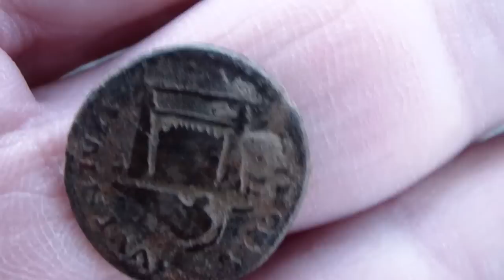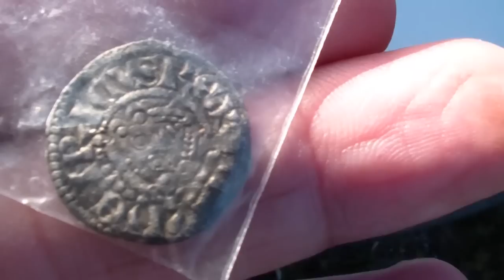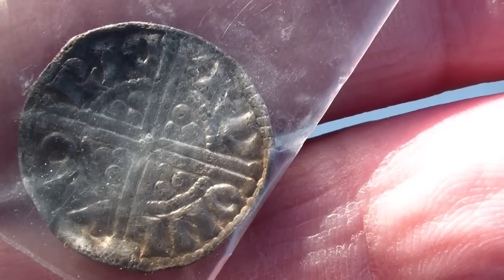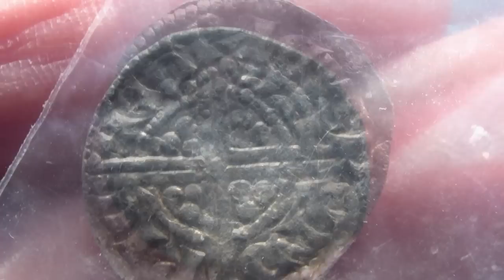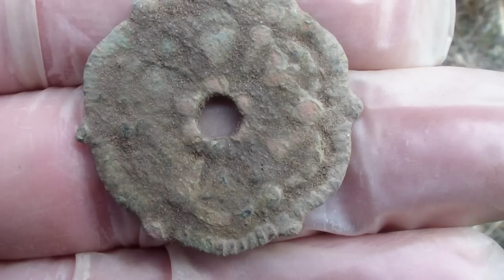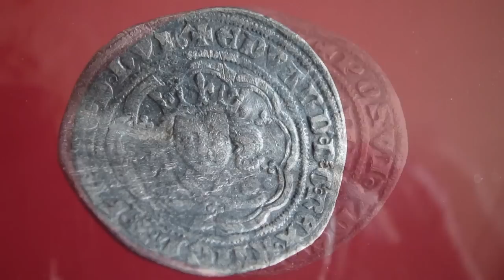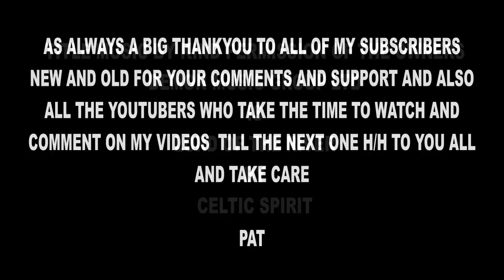ONE OFF FIND OF A LIFETIME ? FOR DANNY ON TIMELINE DIG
AN ABSOLUTELY FANTASTIC FIND BY DANNY I WOULD CONSIDER IT A FIND OF A LIFETIME I HAVE NEVER SEEN ANYTHING SO OLD COME UP IN AS NEW CONDITION IT WAS A  PRIVILEGE TO HOLD AND FILM THIS PIECE OF OUR ANCIENT HISTORY